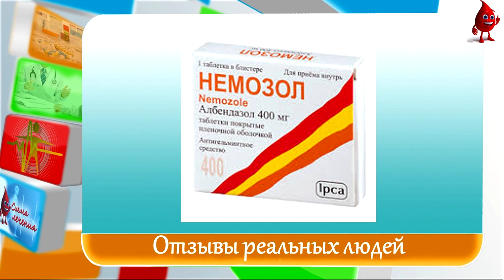Немозол отзывы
Отзывы о препарате, Немозол, антигельминтное, противопротозойное, от глистов, достоверная информация, лечение, схема лечения, профилактика, диагностика, симптомы, правда, отзывы реальных людей не реклама, читайте комментарии, оставьте свой отзыв в комментариях. лечение, профилактика, остеохондроз, артрит, артроз